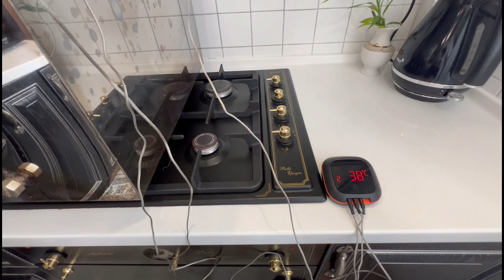ПРАВИЛЬНОЕ КОПЧЕНИЕ МЯСА ГОРЯЧИМ СПОСОБОМ В ДОМАШНИХ УСЛОВИЯХ